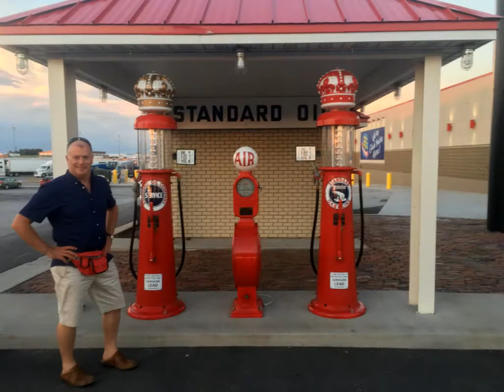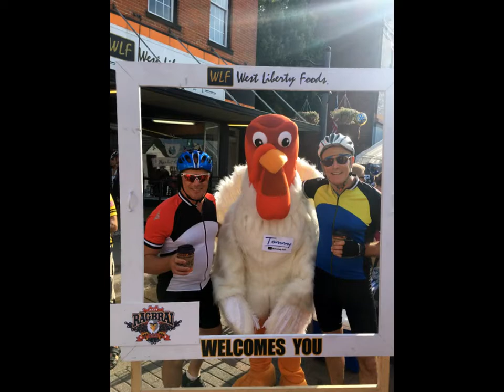Ragbrai 2018 by Mark & Ed O'Donovan